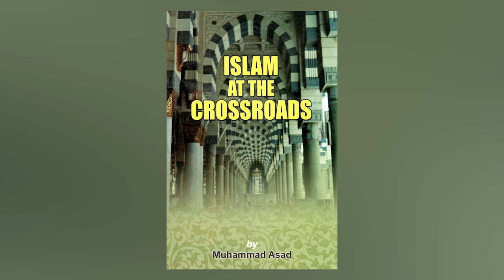Allama Asad and Pakistan | Dr. Umair Mahmood Siddiqui | Noor ul Hassan | Samaa TV | Ramadan 2024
Allama Asad and Pakistan | علامہ اسد اور پاکستان  | Dr. Umair Mahmood Siddiqui | Noor ul Hassan | Samaa TV | Ramadan 2024

                                                                                                                                                                                                             • 40 Ahadith for Kids (Urdu, English)